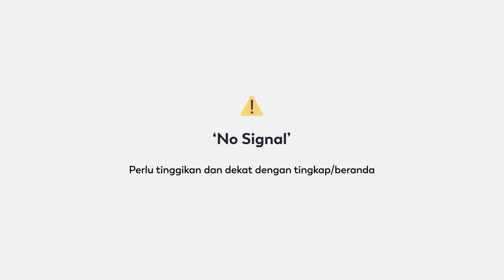Megra TV Setting Explainer Video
We, autismstudiox, offer Animated Infographic, Explainer, and Whiteboard Videos for your product or service-based business. Find out more about our work: